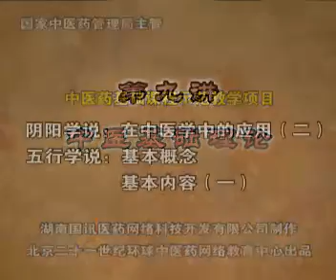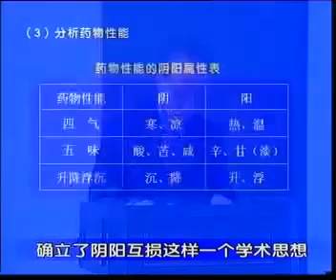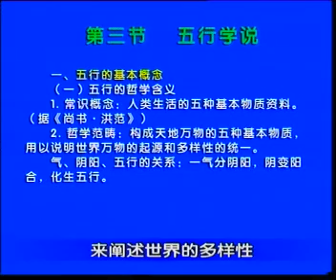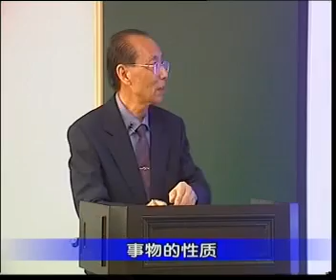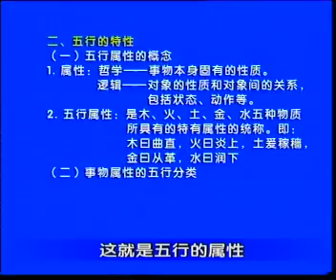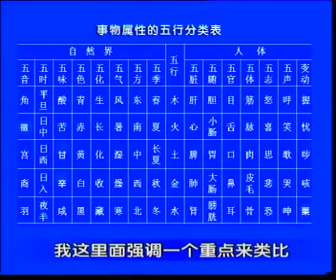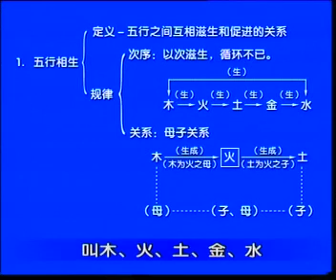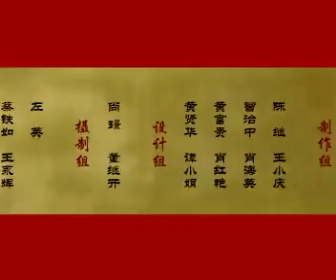中医基础理论09